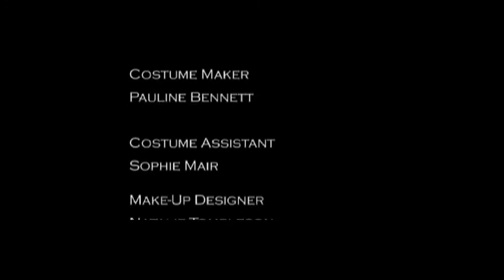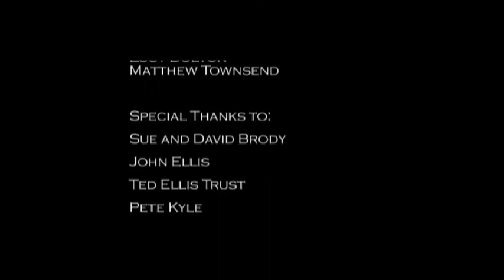Nothingness Part 2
Light Haven's first production, back in 2007/8, stars Angela Dixon, and the late great John Ringham as a man awakening from years in a coma.